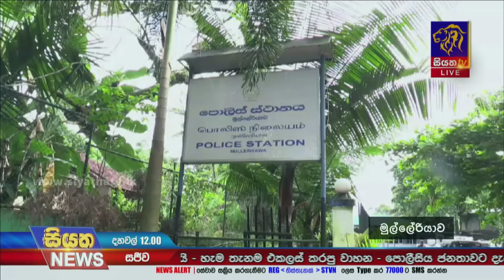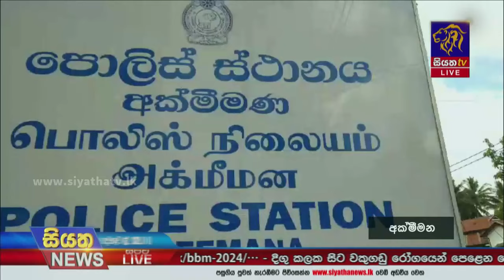තැපැල් ඡන්දය ඇරඹේ | Siyatha News